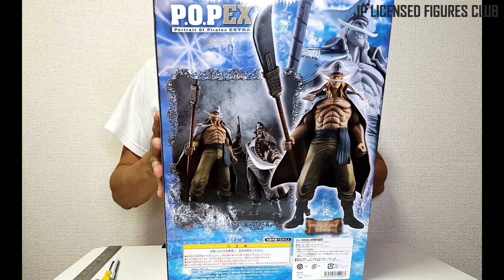SHIROHIGE EDWARD P.O.P EX Figure One Piece MegaHouse Unboxing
One Piece / Edward Newgate Shirohige
MegaHouse P.O.P EX Model, Released in August 2013.